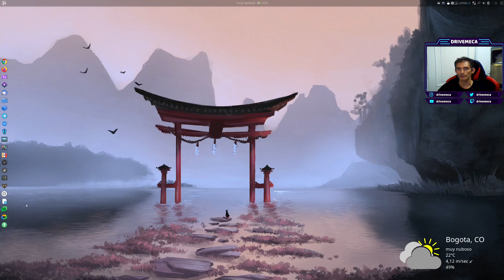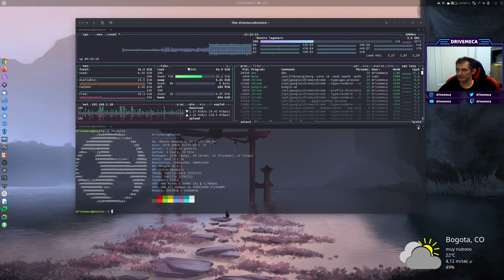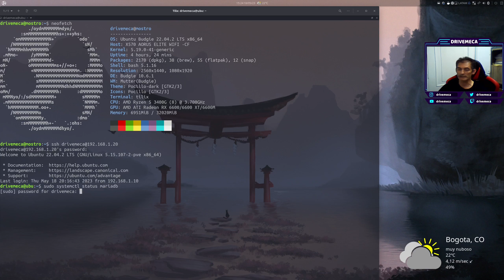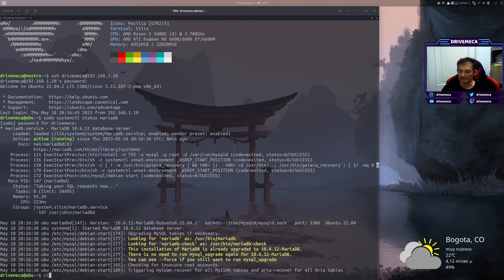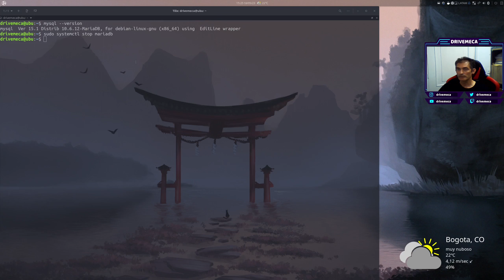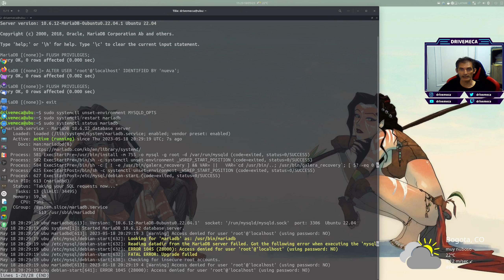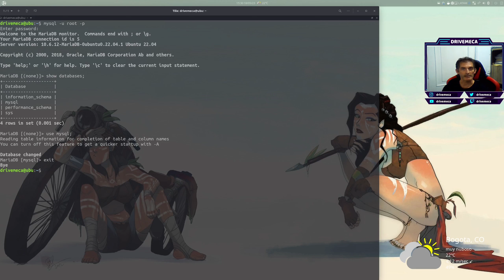Como cambiar la contraseña de root en MariaDB